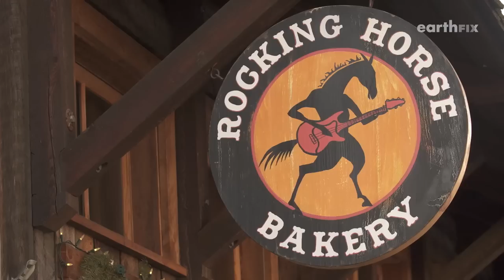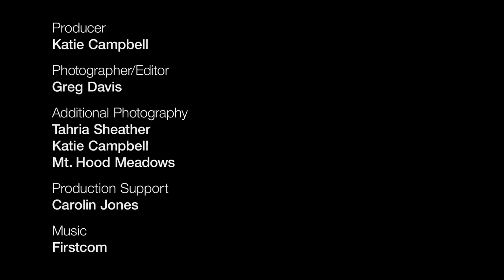Fat Bikes Gain Traction As New Winter Sport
As the climate changes, average Northwest winters are becoming warmer and wetter. That spells trouble for skiers and snowboarders as well as the communities that depend on those snow sports. But mountain bikes with fat tires hold promise for year-round recreation alternative.
Producer: Katie Campbell
Photography: Greg Davis
Editor: Greg Davis
Additional photography: Tahria Sheather, Katie Campbell, Mt. Hood Meadows
Production support: Carolin Jones